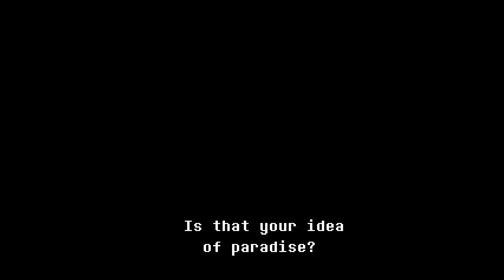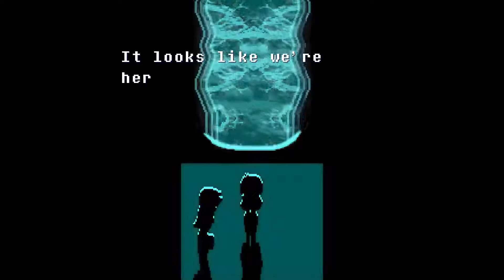Deltarune Chapter 2 (No Commentary) Part 4: Final Boss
Hello everybody. In this video I'll be playing Deltarune Chapter 2. In part 3 we teamed up with Berdly to save Noelle and fought the secret boss "Spamton NEO".

We are going to defeat Queen and seal the fountain.
The final fight is similar to Mike Tyson's Punch-Out while mixing it with Deltarune mechanics.
Here's a tip: When you're playing a RPG game, always stock up on healing items, because you might just enter a fight with small amount of healing items without knowing.
I like this game so much. I'm gonna upload the ending in the next part, because the video is getting too long.